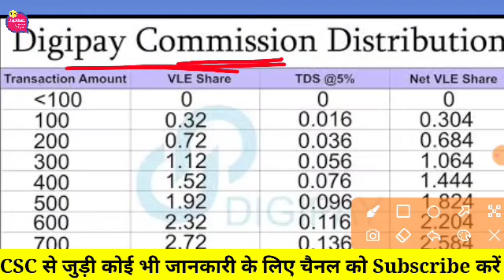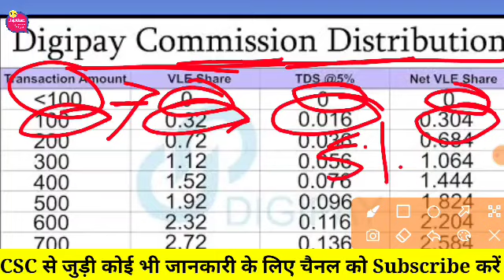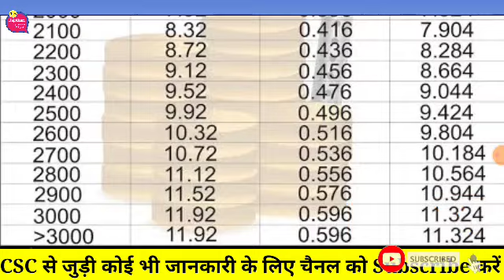Digipay new Commision list 2022 । digipay Commision । Commision digipay ।